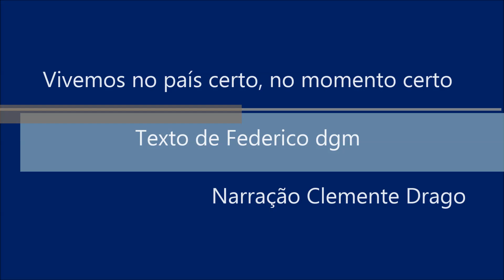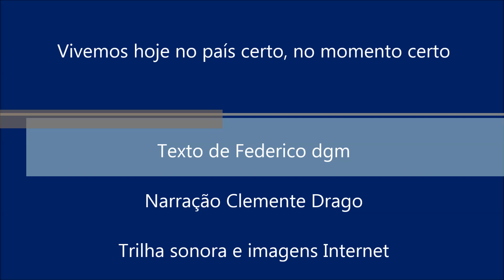VIVEMOS NO PAÍS CERTO, NO MOMENTO CERTO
TEXTO DE FEDERICO DGM
Na voz de Clemente Drago